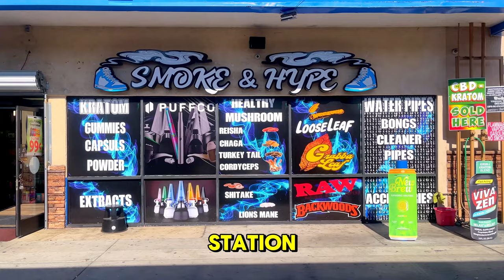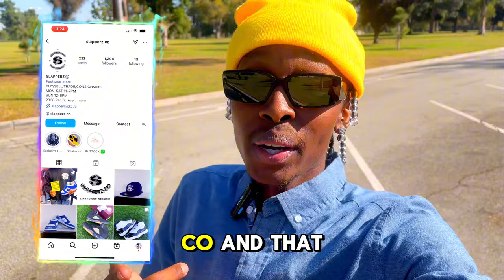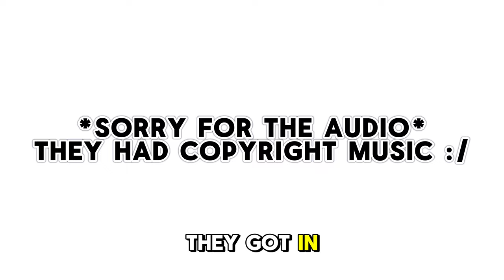I Made a Content Agency in 2024 (From $0)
I Made a Content Agency in 2024 (From $0) | Looking for How I Made a Content Agency in 2024 (From $0)? Well, in this video, i'll be taking you through the journey of How I Made a Content Agency in 2024 (From $0)! I will have all types of sneaker stores in this how I Made a Content Agency in 2024 (From $0) such as slapperz.co, hardwoodla, and more are included!

Video Chapters
00:00 I Made a Content Agency in 2024 (From $0)!
00:19 1st Sneaker Store
02:16 Slapperz.co
04:27 HardwoodLa